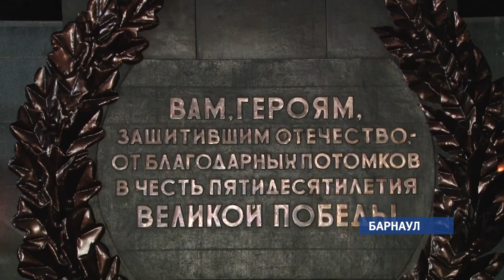Барнаул присоединился к всероссийской акции «Завтра была война»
22 июня в 4 часа утра 77 лет назад началась Великая Отечественная. Накануне дня памяти и скорби на мемориалы Славы  легли сотни цветов. За патриотической акцией в краевой столице наблюдала наша съёмочная группа.